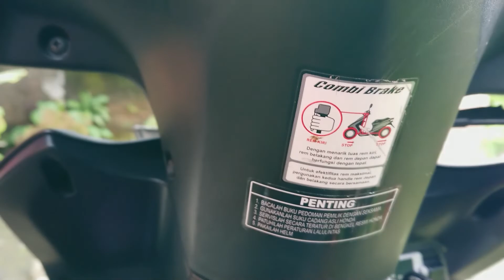KLENTANG GENENGDUWUR WATU GONG JENALAS GEMOLONG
Sansa Khalisa Youtube
Sansa Khalisa Vlog
Daily Vlog Sansa Khalisa
Youtuber Kids
Youtube Kids